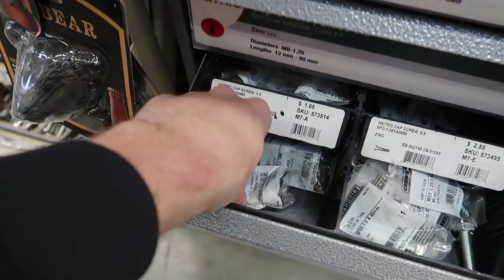RX-7 WON'T TURN ON!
Today we tried turning on the RX-7 since the battery relocation. There's a few things we still need to do to get it to turn on so the frustration begins! MAKE SURE TO LIKE TILL THE END TO ENTER IN OUR YOUTUBE GIVEAWAY!

Register To Our Event in March
TUNED IN TOKYO SOCAL